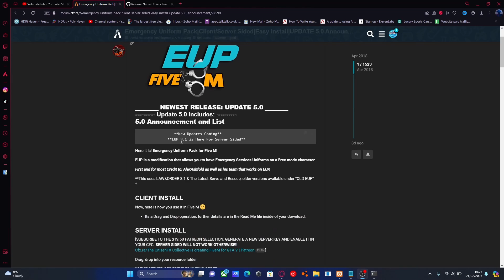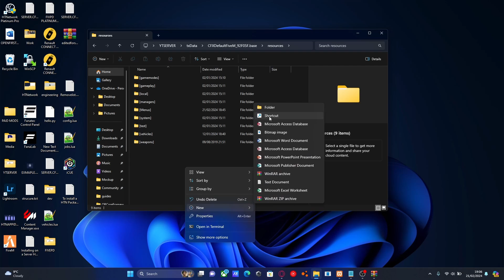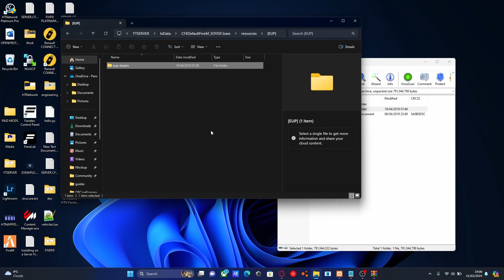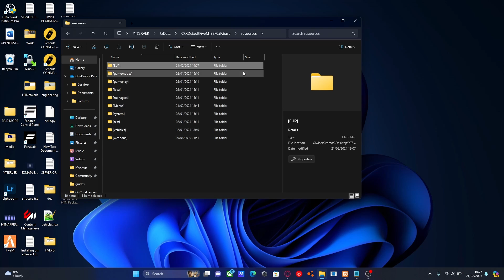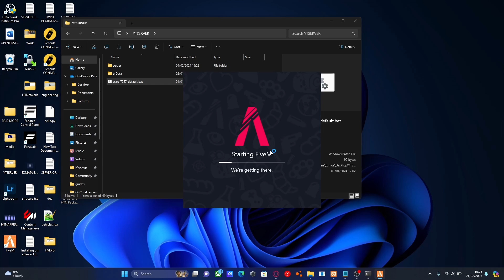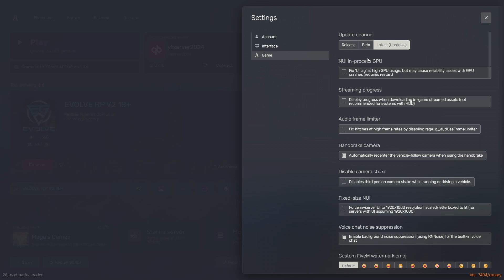How to install EUP into a FiveM server for FREE! [Server Sided] 2024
Make a FiveM server with 120+ mods in 5 minutes!
🚨Server/Mod Auto Installer🚨
🌐NO Monthly Payments🌐 👇🏻

Looking to host a Fivem server or a VPS?
Use HTNetwork QuickStart and we will provide you with a Windows VPS and a FiveM Server all in the same price!